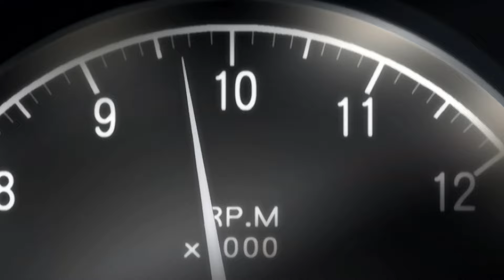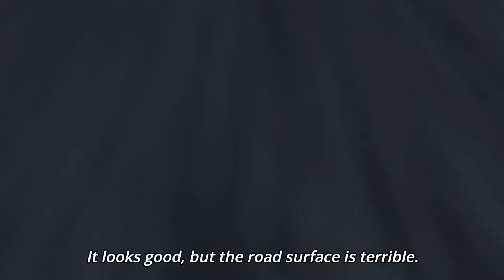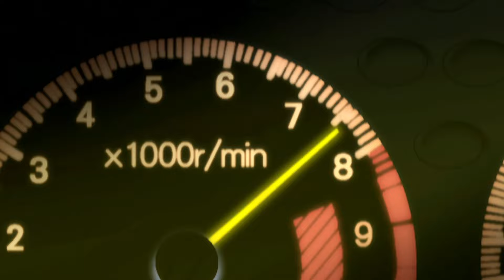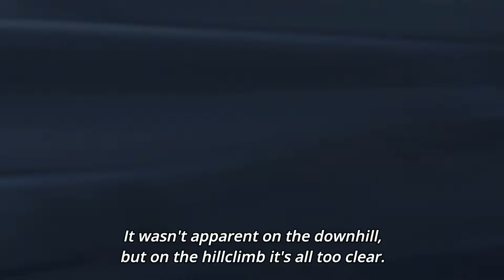INITIAL D - AE86 VS EK9 (Todo School Demo Car) [HIGH QUALITY]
From Initial D Fourth Stage ep 5-6
This battle also is the first one that Takumi uses the "Blind Attack"
Songs:
Don't Go Baby  - Maiko
All Around  - Lia
Secret Love  - Nutty
Forever Young  - Symbol